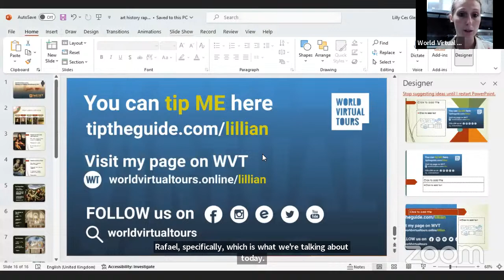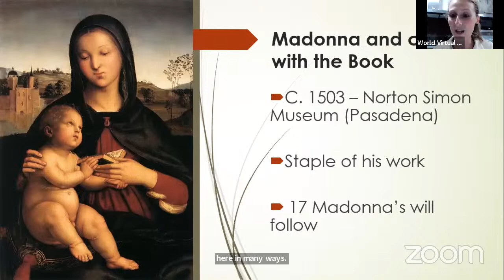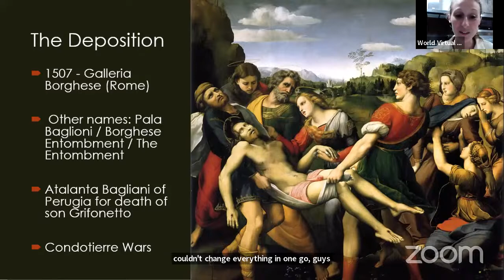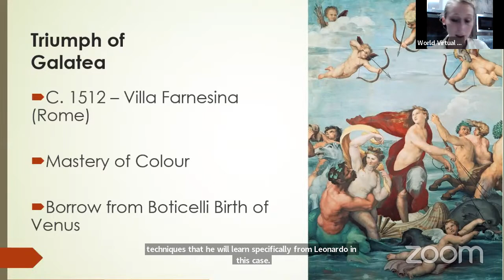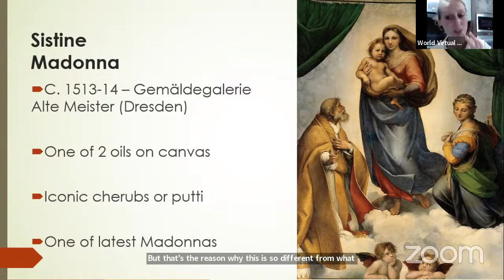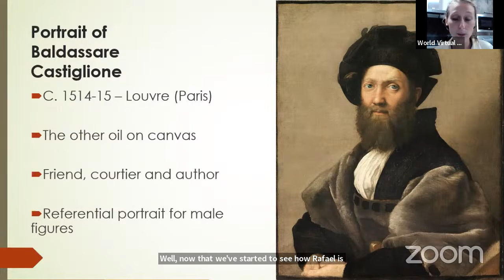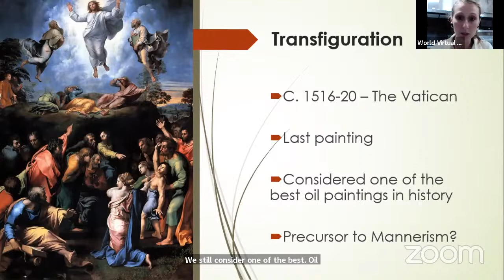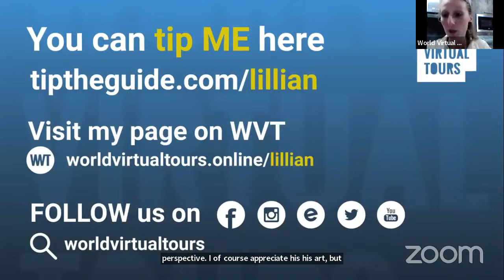Masters of Italian Renaissance Art - LESSON 3 by tellHIST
LESSON 3

*ATTENTION!: To actively participate Go to the Course page and GET your FREE TICKET 🎟️*

Since Raphael had such a short life in comparison with the others, we will do a chronological approach looking at the key masterpieces he produced before dying aged 37.

*COURSE DESCRIPTION*
Discovering the world of Michelangelo, Leonardo and Raphael and how they changed the world of art.
Through these sessions we will examine specific series of paintings for each artist to comprehend the artist changes during the renaissance.

All our Free Academy Courses and Lessons are possible only thanks to your support as part of our Community. 🙏🙏

Courses hold by Highly Qualified Tutors.
LEVEL ACCESSIBLE to EVERYONE! 👥

A huge catalogue 🗃️ of Highly Educational Courses offered to our Community of Followers.

- 4 lessons of 45 mins duration ⏳ + final questions/talking 💬
- Final survey 📝⁉️ for checking your training level
- On Demand  ☁️ Access available